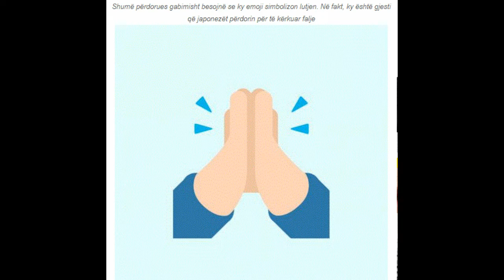Emojit që i keni përdorur gabim deri në këtë moment, mësoni kuptimin